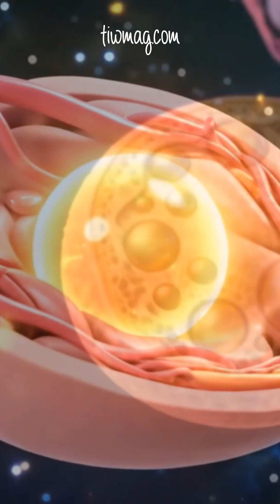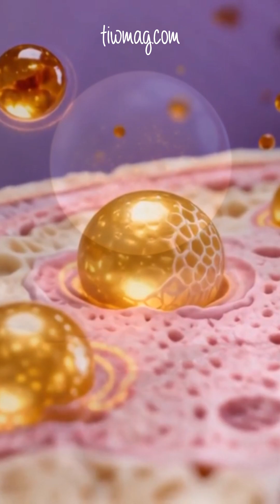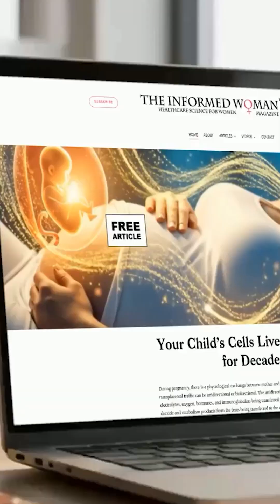Preserving Fertility Despite Ovarian Endometriomas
Endometriomas, often called “chocolate cysts”, can directly damage the ovary long before any surgery is performed. These cysts create a toxic, inflammatory environment that replaces healthy ovarian tissue with fibrosis, leading to lower AMH levels and reduced egg supply. While surgery can relieve pain, it also carries a real risk of further ovarian reserve loss, especially with repeat procedures. Because of this, many guidelines now favor IVF and early fertility counseling over repeated surgery. Egg or embryo freezing may help preserve reproductive options in women with endometriomas, particularly when ovarian reserve is declining.